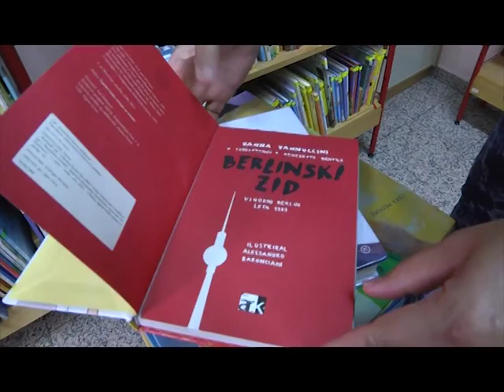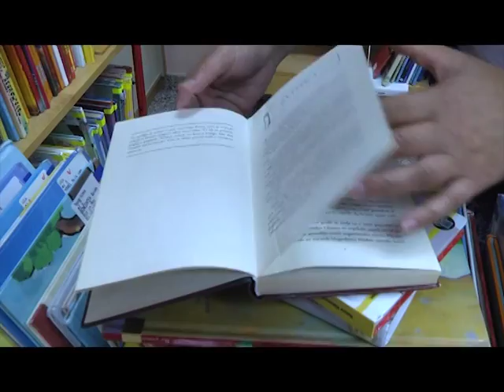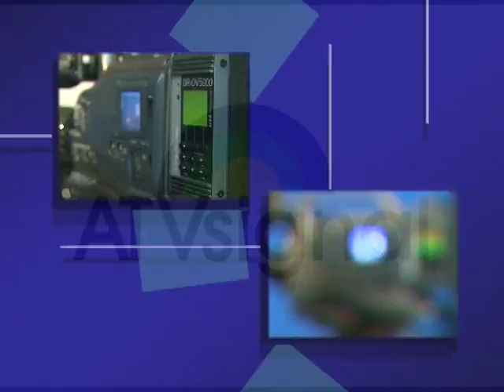Info oddaja 11. 9. 2015